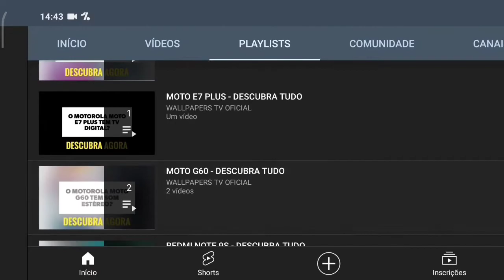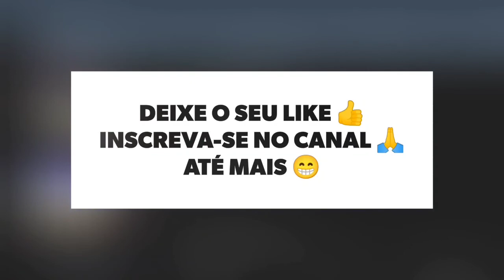🔴 O MOTOROLA MOTO G42 TEM TV DIGITAL?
No vídeo de hoje respondo se o Motorola Moto G42 tem suporte para a tecnologia da tv digital, e a resposta é não. O Moto G42 não tem suporte para a tecnologia da tv digital, assim não da para assistir aquele futebol, infelizmente.